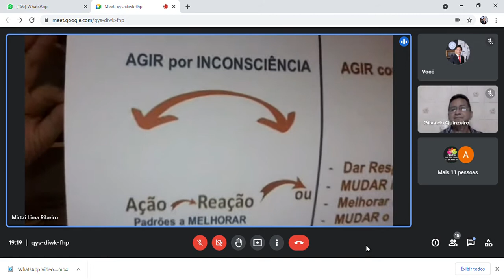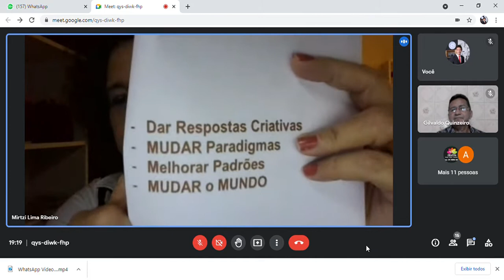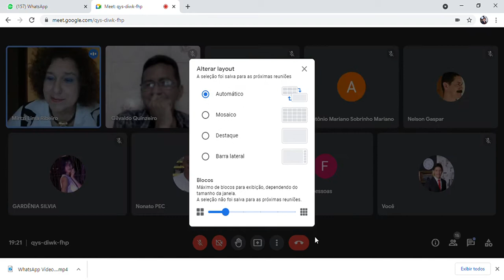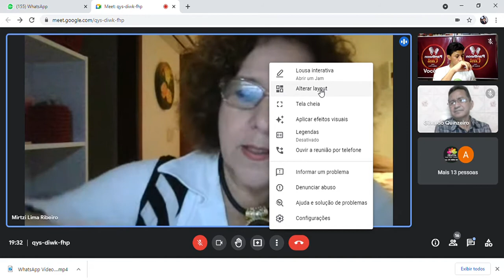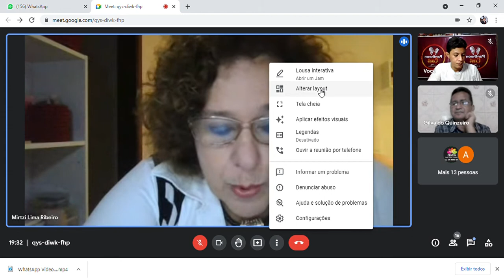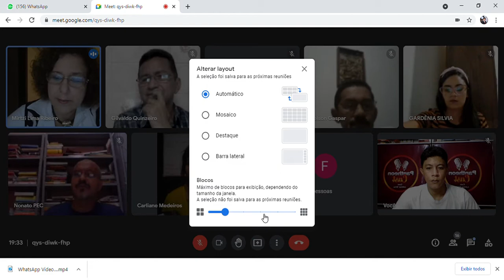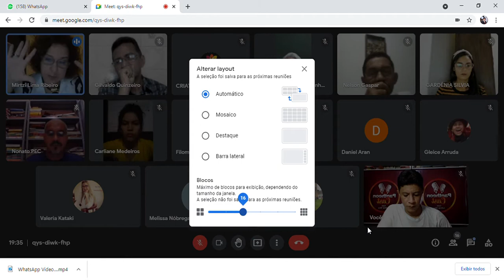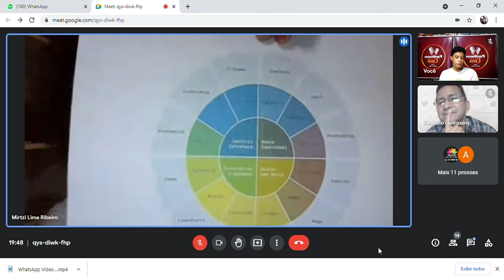SALA DE GESTÃO DE IDEIAS - Arquétipo - conjunto de padrões universais para interpretar a vida 1